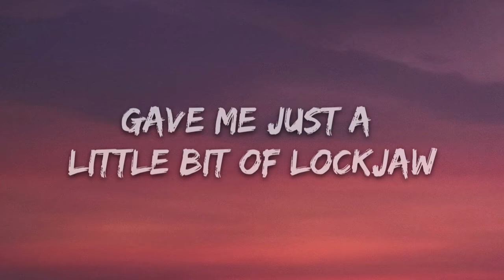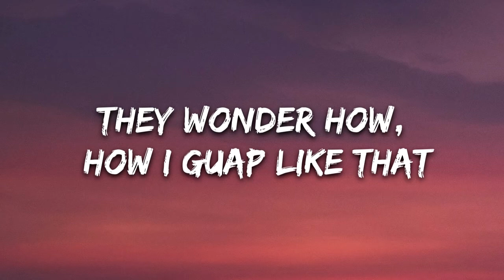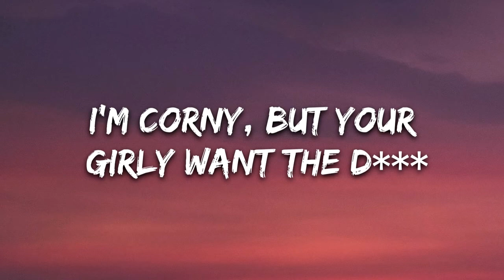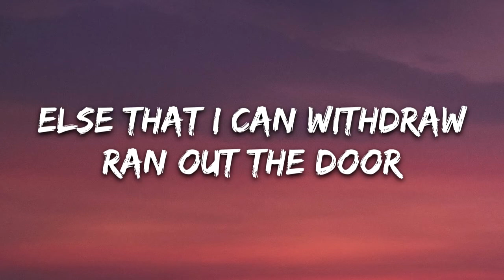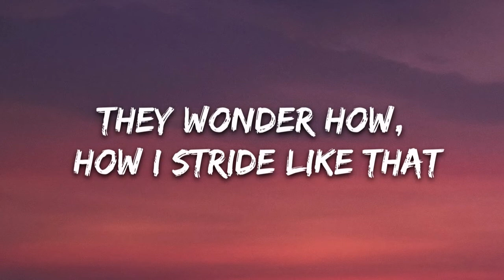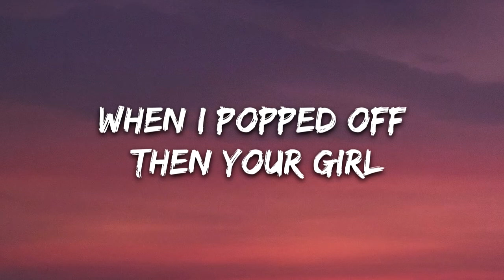Y2K, bbno$ Lalala Lyrics Lyric Video Letra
🎤 Lyrics: bbno$, Y2K ‒ lalala

[Intro: bbno$ & Y2K]
Did I really just forget that melody?
Naw, na, na, banananananana
Alright, dada dadadada

[Chorus: bbno$]
I got your bi*** singing like lalala, lalala

I'm corny, but your girly want the d***

Haha, I'm at the banFk again
Be careful who you callin' a fool
Ayy, ha, ayy

Titre
Lalala
Artiste
Y2K, bbno$
SME (au nom de Columbia); UNIAO BRASILEIRA DE EDITORAS DE MUSICA - UBEM, SOLAR Music Rights Management, LatinAutor - SonyATV, Sony ATV Publishing, BMI - Broadcast Music Inc., LatinAutorPerf, CMRRA et 12 sociétés de gestion des droits musicaux